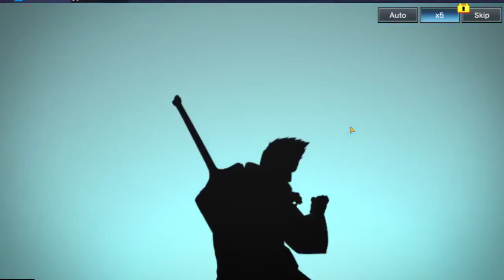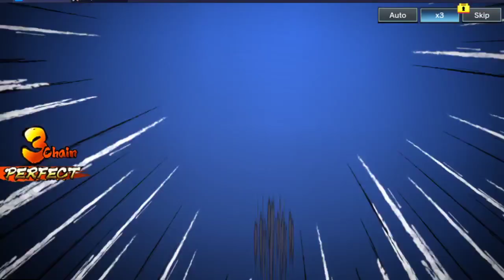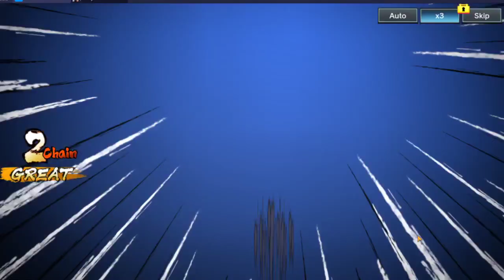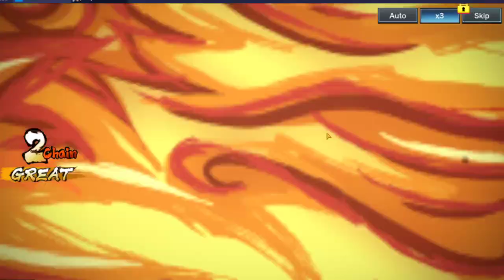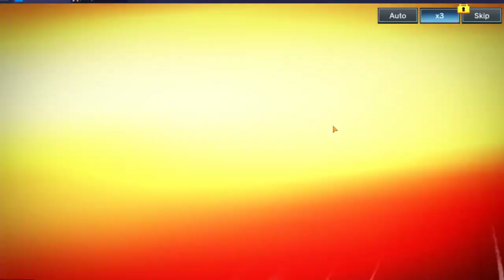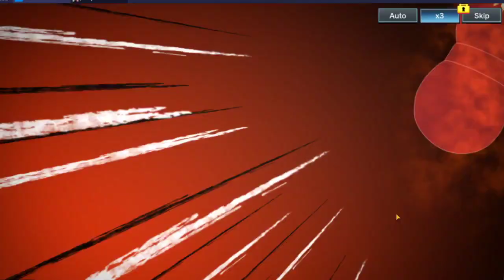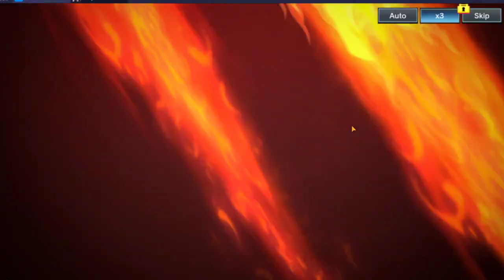L'AKATSUKI DE RETOUR POUR NOUS JOUER UN MAUVAIS TOUR ! NARUTO X BORUTO NINJA TRIBES